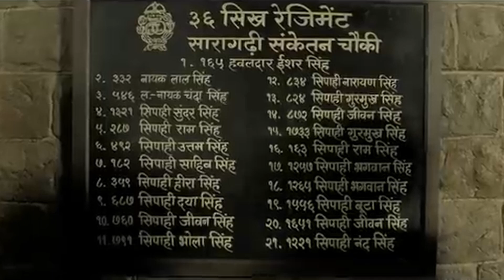Kesari Is It a 7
Its be well over a year and now its time to find out if Kesari can win our highest Rank a 7